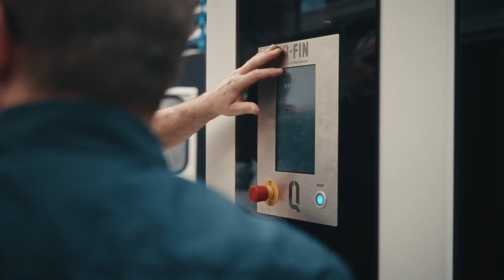Q-Fin Pushing the Edge Days 2024 - Aftermovie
Die Zukunft ist jetzt, was für ein Erfolg! Gemeinsam mit unseren Partnern LVD, Valk Welding, Kumatech, Obotize und Tuwi haben wir die Pushing the Edge Days organisiert. Diese Tage haben mehr als 350 Besucher angezogen. Drei Tage lang konnten Interessierte sich ausführlich mit den neuesten und fortschrittlichsten Lösungen im Bereich der Produktionsautomatisierung und Robotik für die Fabrik der Zukunft vertraut machen. Sehen Sie sich hier den Nachbericht an!